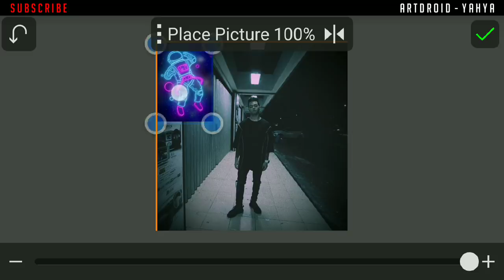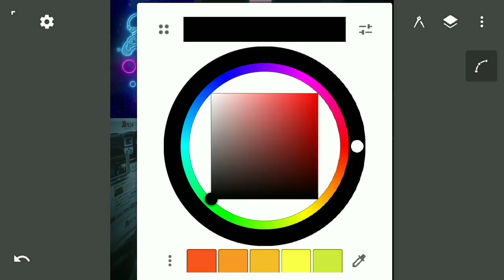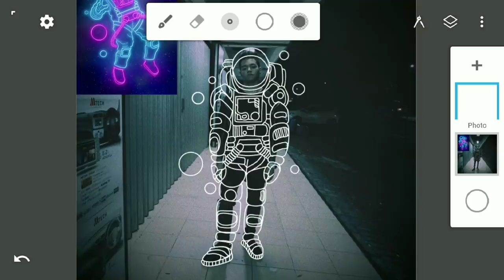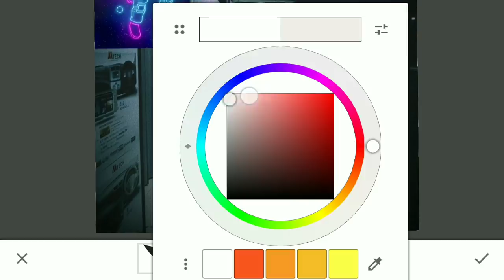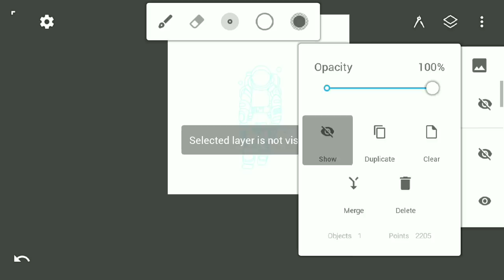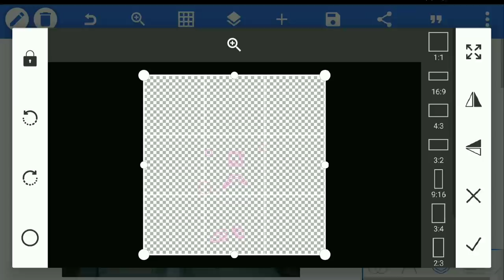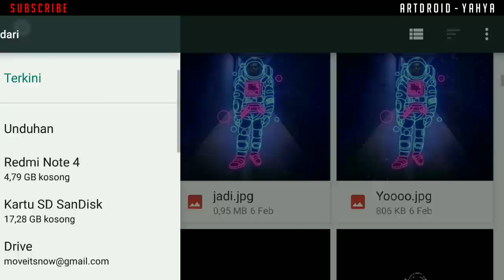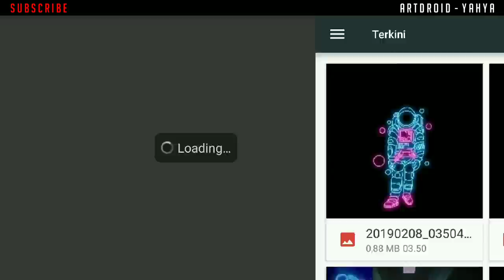Cara Membuat Neon Glow Effect Line Art Astronout | diAndroid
Cara Membuat Glow Neon LineArt Astronout Space diAndroid | infinite design